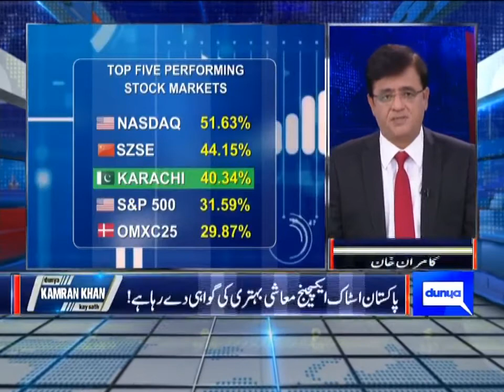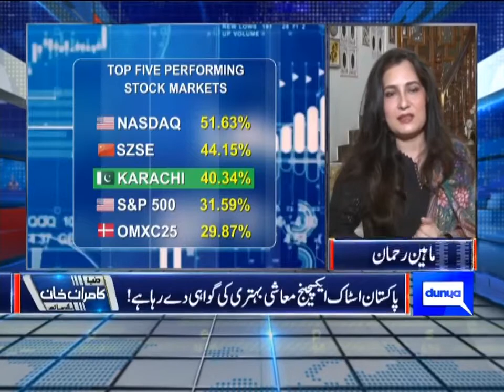Pakistan Stock Exchange mayashi behtri ki gawahi de raha hai!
پاکستان اسٹاک ایکسچینج معاشی بہتری کی گواہی دے رہا ہے!
5 ماہ میں 50 فیصد بہتری کاایشیا میں کوئی ثانی نہیں!
کم شرح سود بینکوں سے سرمایہ مارکیٹ میں منتقل ہونا باقی ہے!